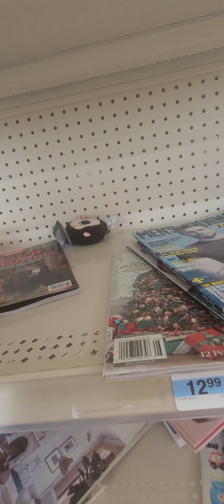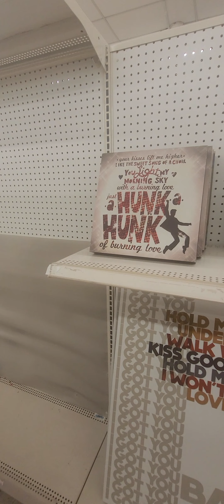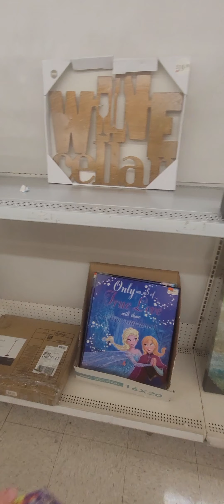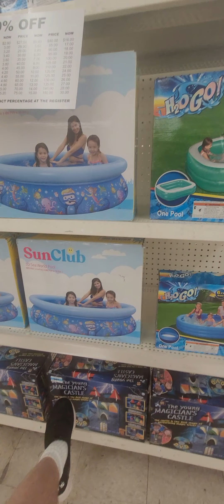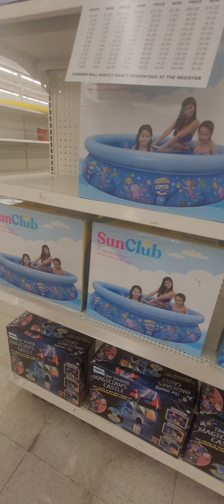my truly final kmart video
this is my actual final video of kmart. today is 2 days before it closes forever and will not record anymore.